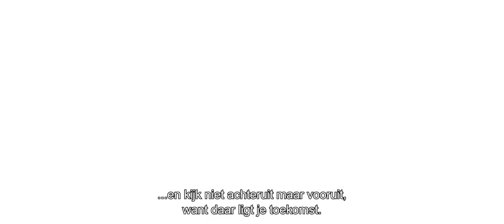Portret van een student: Adrianna Klizner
Zes jaar geleden kwam Adrianna vanuit Polen naar Nederland. Samen met haar moeder moest ze hier een nieuw leven zien op te bouwen. De relatie met haar moeder was niet goed en het vinden van haar weg in een nieuw land, viel ook niet mee. Uiteindelijk kwam ze bij School 23 terecht waar ze, onder andere, de taal leerde. Daarna ging ze door naar Summa Horeca. Daar ging het zo goed, dat ze al snel een niveau hoger mocht. Ze heeft haar draai in Nederland helemaal gevonden en ze wil graag doorstuderen aan het hbo. "Het leven is niet altijd heel makkelijk. Maar je moet niet achteruit maar vooruit kijken, want daar ligt je toekomst."